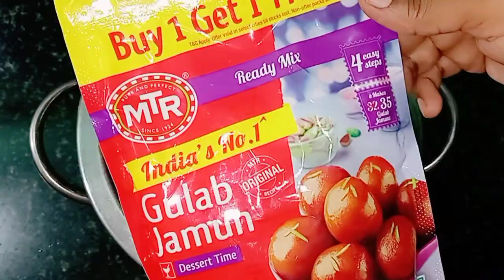perfect gulab jamun|हलवाई जैसे गुलाब जमून|super soft and juicy gulab jamun at home|with instamt mix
ingredients :

sugar : 250 grms
oil
gulab jamun ready mix packet(200grms)
elaichi(cardamom)